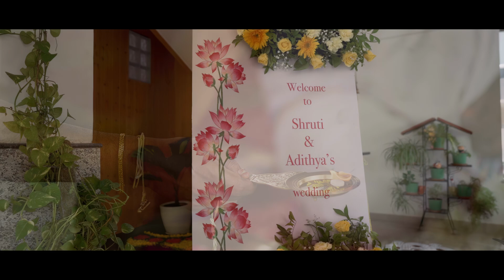TRAILER - Aditya & Shruti - South Indian Wedding